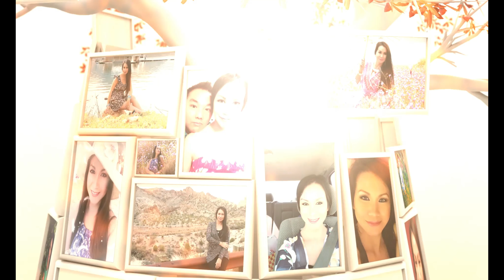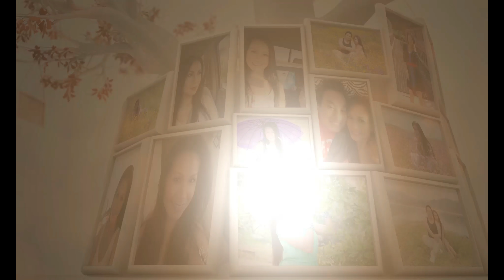My After Effects Template tree SlideShow #3